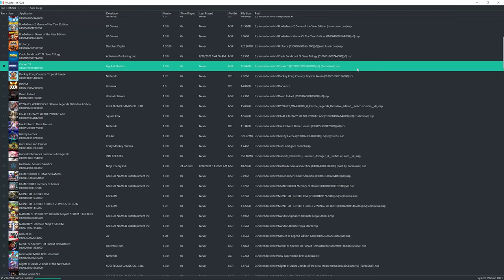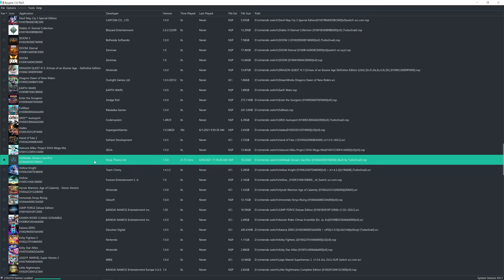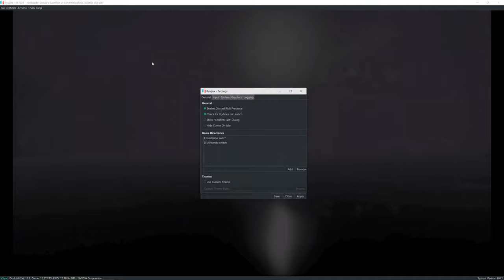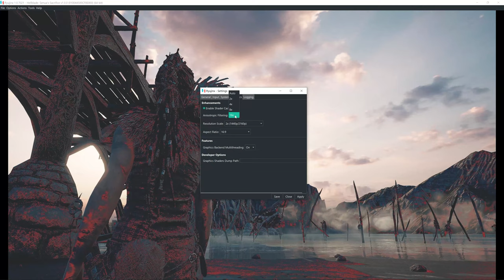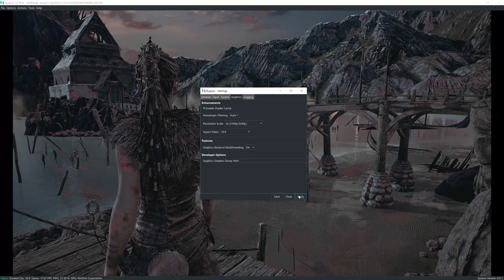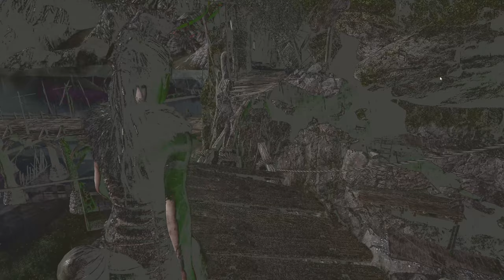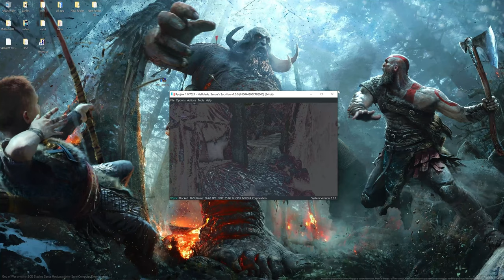Hellblade Senua's Sacrifice with switch emulator